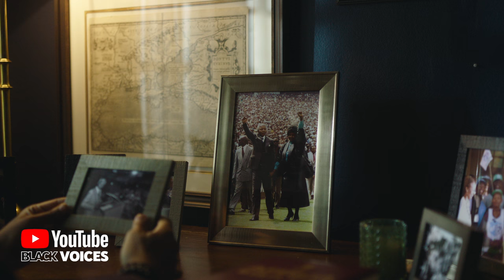Official Trailer | The Mandela Project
Ndaba Mandela, grandson of Nelson Mandela, honours his grandfather’s staggering contributions of service, freedom, and equality with The Mandela Project; a series that sees celebs paying his greatness forward. In each episode a guest star undertakes an act of service in their local community - and spreads the word about Mandela’s teachings. Lives will be changed - and maybe yours will too, once you pick up Mandela’s legacy. It’s in your hands. Starring Big Zuu, Jabari Banks, Jeremy Lynch, Marsai Martin, Patrice Evra, and Zozibini Tunzi. This Mandela Day, 18th July.